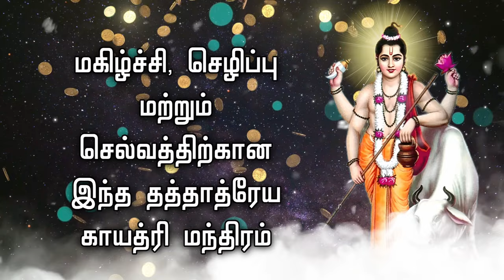மகிழ்ச்சி, செழிப்பு மற்றும் செல்வத்திற்கான இந்த தத்தாத்ரேய காயத்ரி மந்திரம்